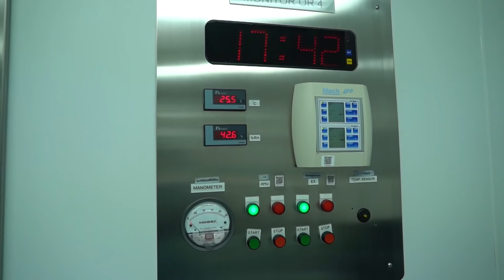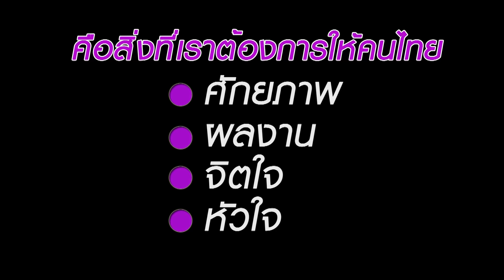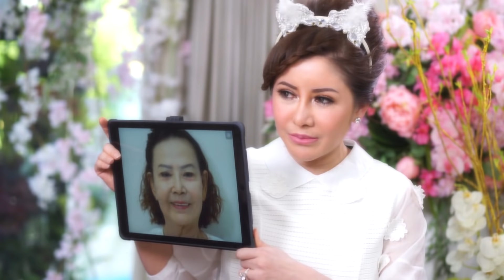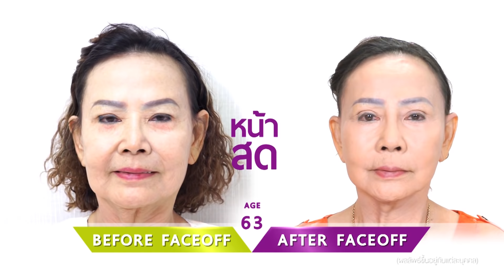รีวิวดึงหน้า FaceLift : แม่ค้าโชห่วย ริ้วรอยเหี่ยวย่นมาเต็ม คนทั้งตลาดเรียกยาย จึงมาดึงหน้าเฟซออฟ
ศัลยกรรมดึงหน้า ดึงหน้าผาก ยกคิ้ว ดึงคอ ยกกระชับหน้า ทำตาสองชั้น แก้ไขหนังตาตก หางตาตก ดึงหางคิ้ว ดึงหางตา ดึงขมับ ผ่าตัดถุงใต้ตา เลาะสารซิลิโคนเหลว ฉีดไขมันเติมเต็ม หรือ ดูดไขมันส่วนเกินบนใบหน้า เป็นวิธีการแก้ไขปัญหาริ้วรอยความหย่อนคล้อยบนใบหน้าและช่วยปรับรูปหน้าให้ดูเรียวสวย จึงควรเลือกทำโดยทีมศัลยแพทย์ตกแต่งที่เชี่ยวชาญ ในโรงพยาบาลที่ได้การรับรองมาตรฐานความปลอดภัยระดับโลก JCI

🌐 ศึกษาข้อมูลเพิ่มเติมได้ที่